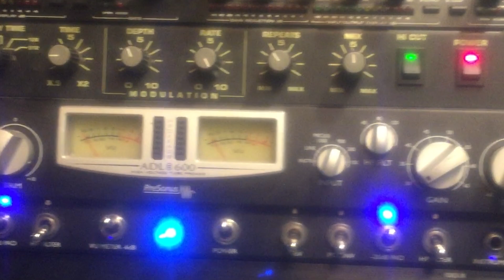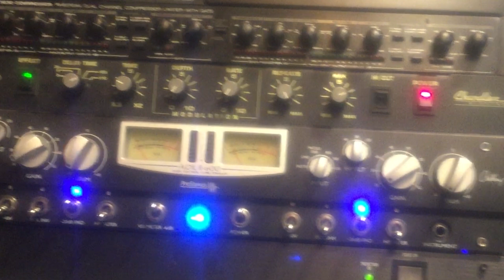Chandler Stereo Digital Echo Demo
Chandler Stereo Digital Echo Demo for sale